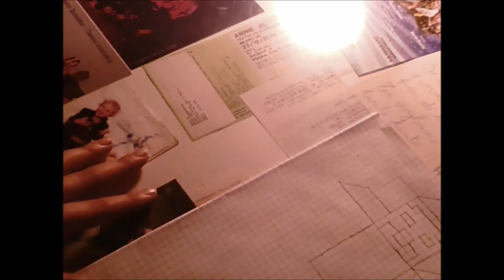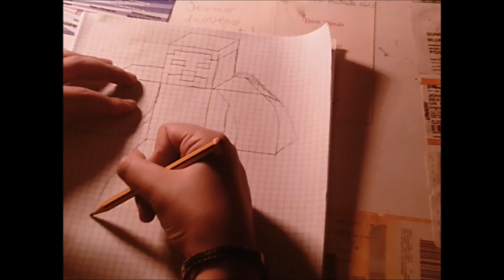PASSATEMPO: DISEGNO HEROBRINE CHE CORRE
in questo video vi spiego come disegnare Herobrine mentre corre...WOW! :-D
L'idea mi è venuta perché dovevo creare una skin per un mio amico.
Sto cercando di perfezionare il mio stile, perciò fatevi avanti con critiche e consigli ;-)

Un saluto dal vostro EddySunny !